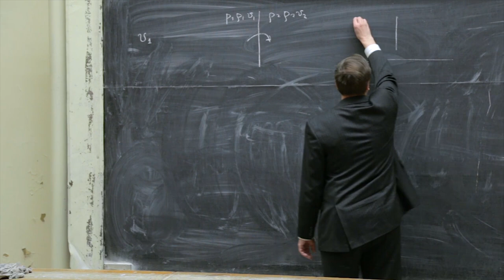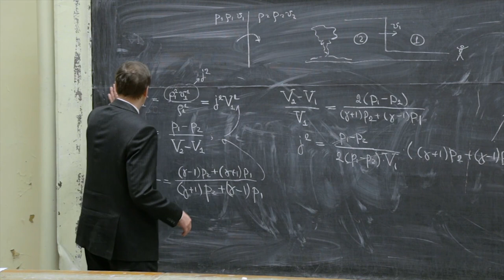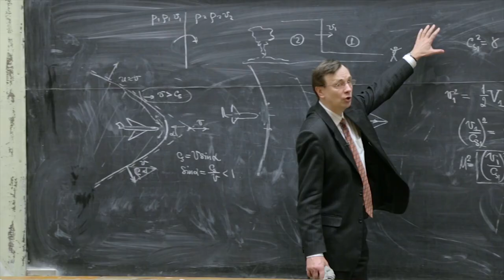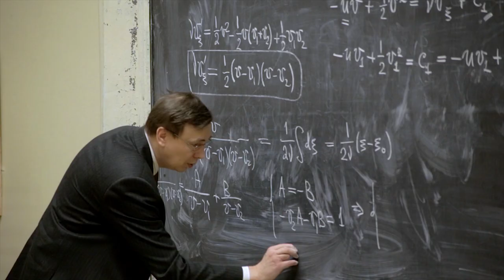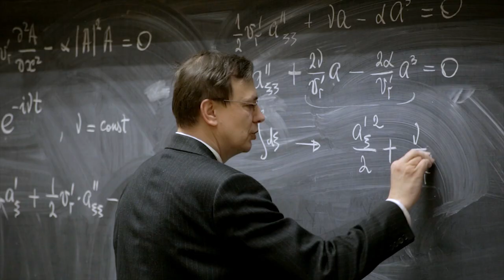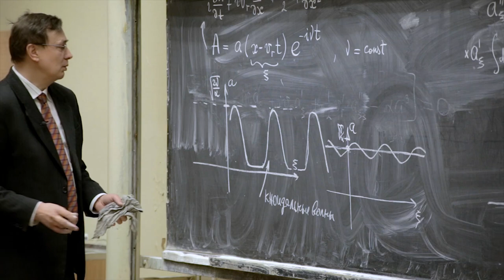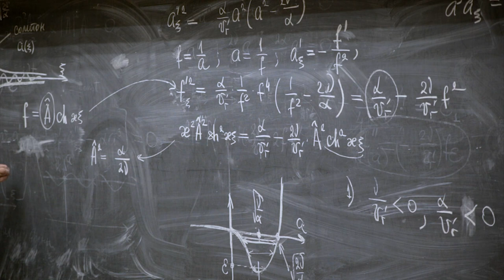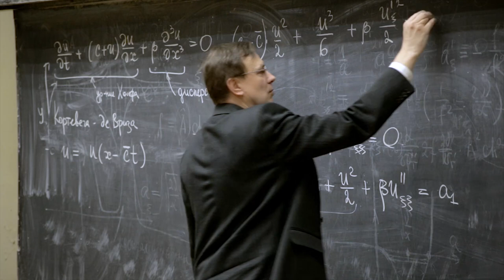Лекция 8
Ударная волна. Число Маха ударной волны. Ударная волна от сверхзвукового самолета.
Стационарные волны. Уравнение Бюргерса. Нелинейное уравнение Шредингера. Кноидальные волны. Солитон. Уравнение Кортевега - де Вриза.